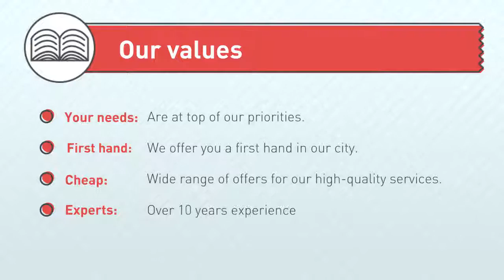internships in madrid